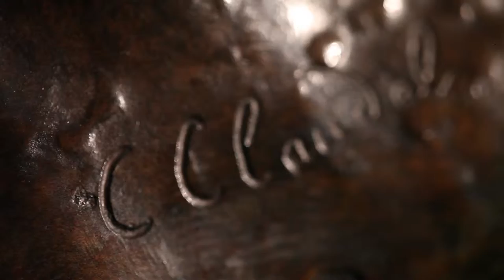Lot 170 Camille CLAUDEL (1864-1943) La petite châtelaine natte courbe, 1892-1896